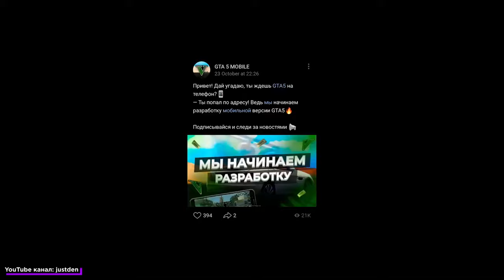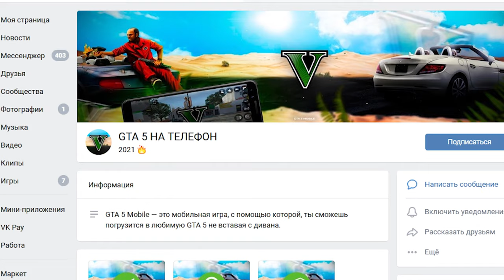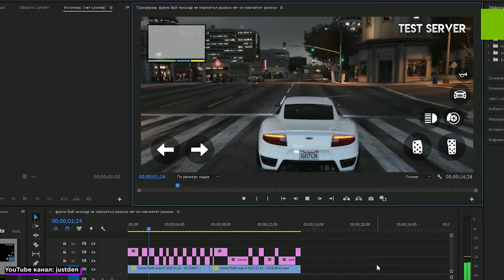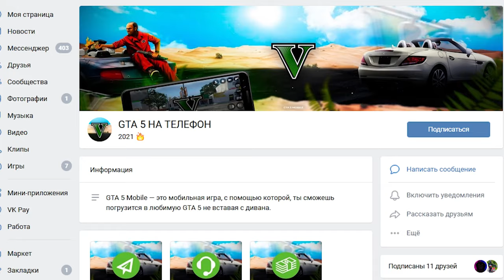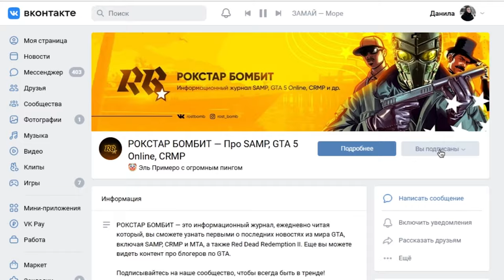ГТА 5 АНДРОИД ВЫШЛА или "МРАКОБЕСЫ РОКСТАР БОМБИТ" GTA SAMP